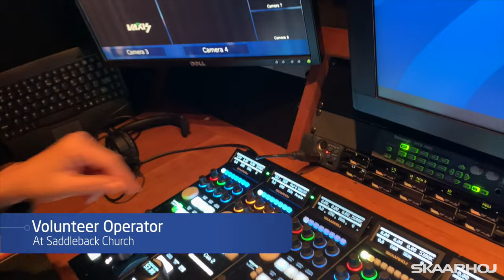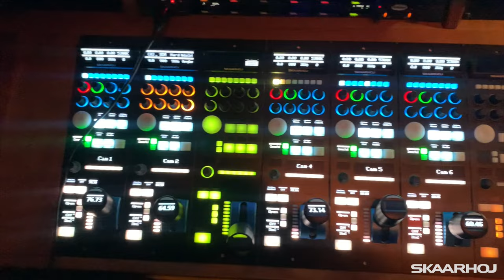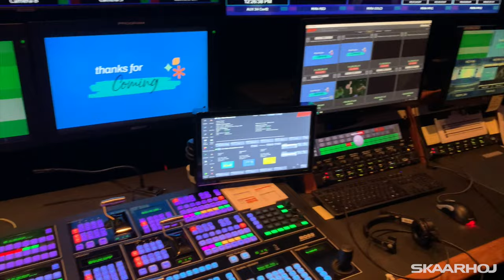Saddleback Church's Live Production Made Easy with RCP Pro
Today, we're taking you behind the scenes of Saddleback Church, one of California's renowned mega churches, to explore their cutting-edge live production setup. You won't believe how they achieve seamless live broadcasts using the latest technology.

In this video, we'll dive into the heart of their production process, where they employ top-of-the-line RED KOMODO cameras and SKAARHOJ's RCP Pro system for ultimate control. This dynamic duo allows Saddleback Church to deliver an unparalleled viewing experience to their congregation.

Curious about how the RCP Pro enhances their production workflow? We've got you covered!

With a SKAARHOJ controller it is easy to have a volunteer mastering the operation of a camera.

0:00 Intro
0:39 RCP Pro and Red Komodo
1:24 Controlling Live Rig
2:04 RCP Pro, Ultrix Routing, and Ross Acuity